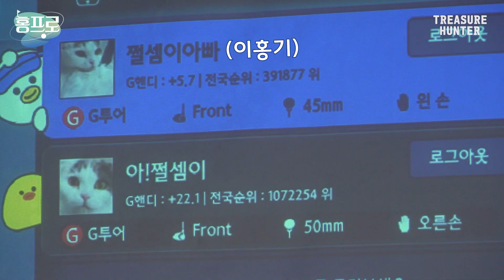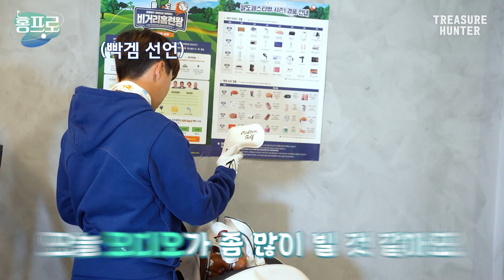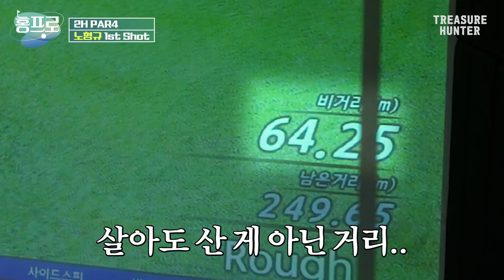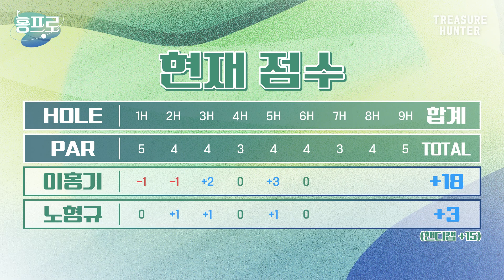연속 버디 미쳤다! 6개월 차 이홍기와 매니저가 붙었다! 전참시 케미 그대로 가져가는 스크린골프 진검승부!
6개월 vs 6개월
골프 ㄹㅇ 초보들이 보여주는 스크린골프 대전!
연예인, 매니저 계급장 떼고 제대로 붙었다!

금 오후 7시 업로드 (화요일도 종종 업로드 될 수도..?)